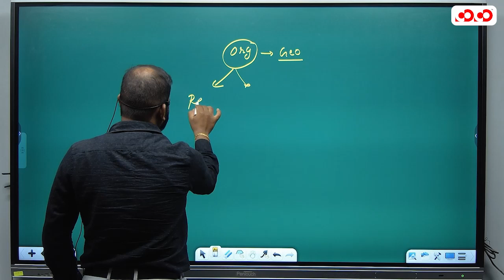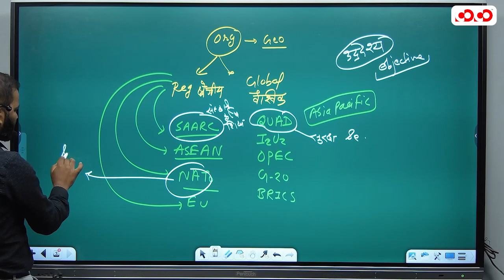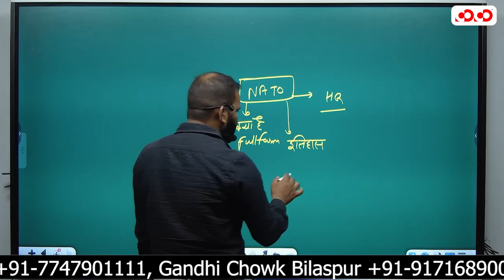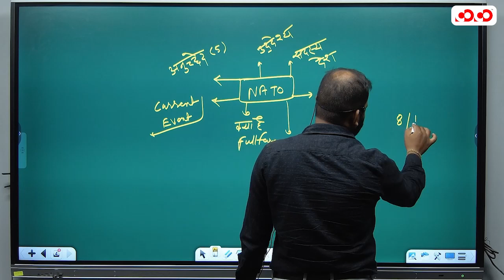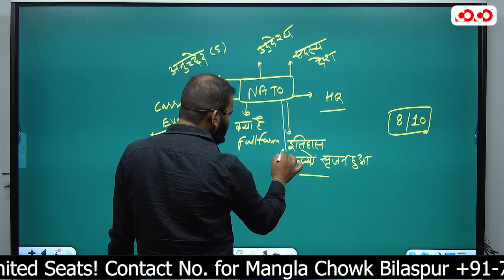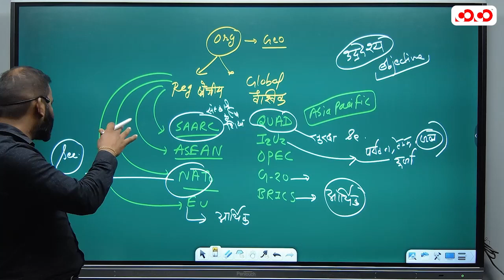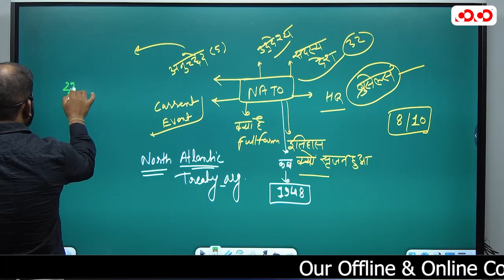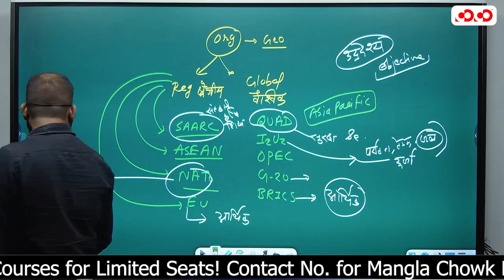International & National Sports, Events & Organization | Tarun Sir | COCO